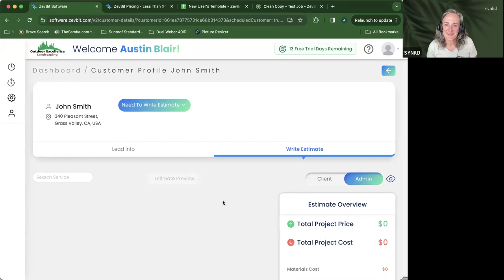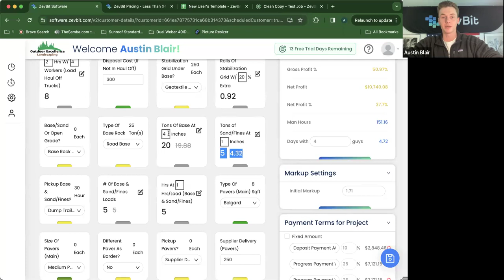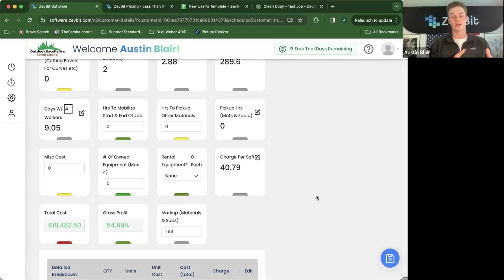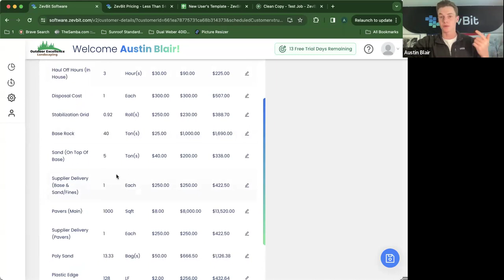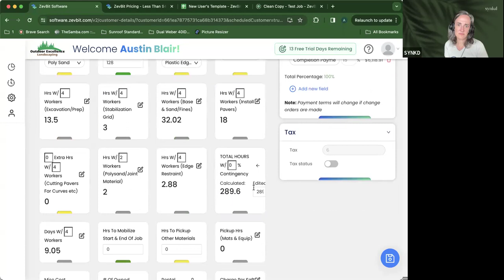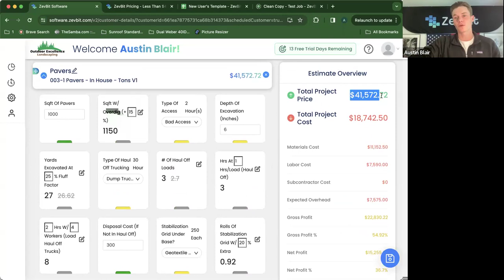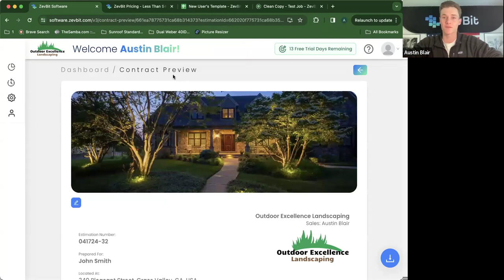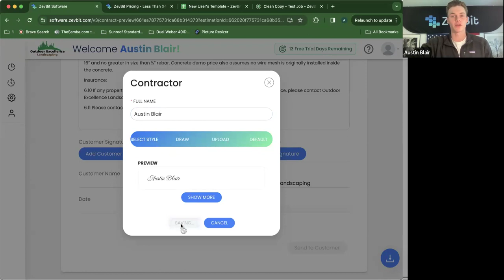Meet the entrepreneur behind Zevbit - Shiloh and his colleague Austin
Zevbit has only just launched - but it does seem like a game-changer - built from a young entrepreneur who started his lawn care company at the age of 13 and quickly turned it into a design and build company.